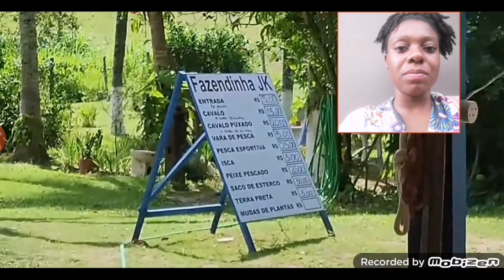Roça COM restaurante só no Brasil pode até pescar e subir cavalo 🐎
2ª desse

2ª

não esqueça
si for novo si escreva
compartilhe

Apartir de 4  5 reais por mês

correio
caixa postal
1100
Moçambique Maputo
Africa

western union
África